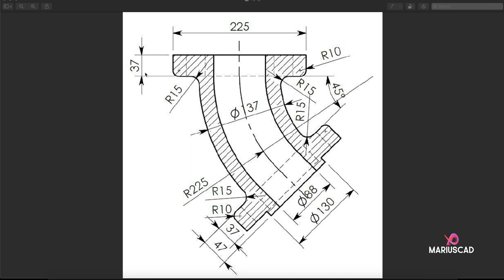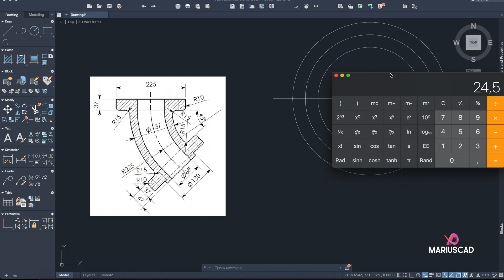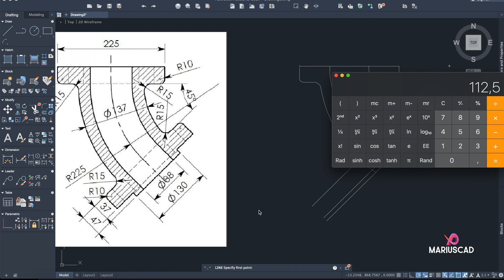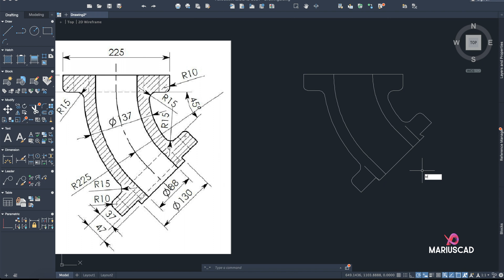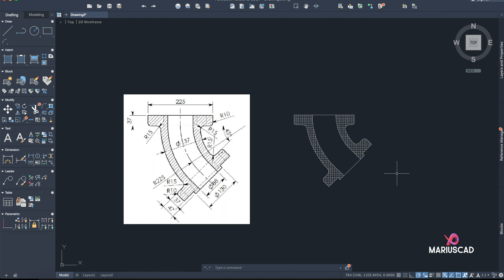AutoCAD | Intermediate Level | Exercise 1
Welcome to MariusCAD!

I am Marius Păduraru.
I start through this video an entire series with tutorials specially made for those who would like to practice more their AutoCAD skills.

If you have more questions, write in comments below!